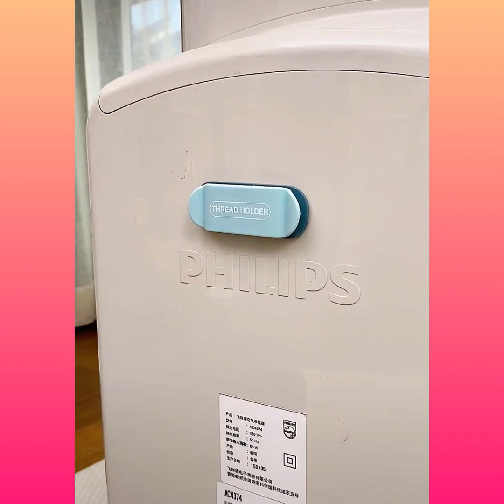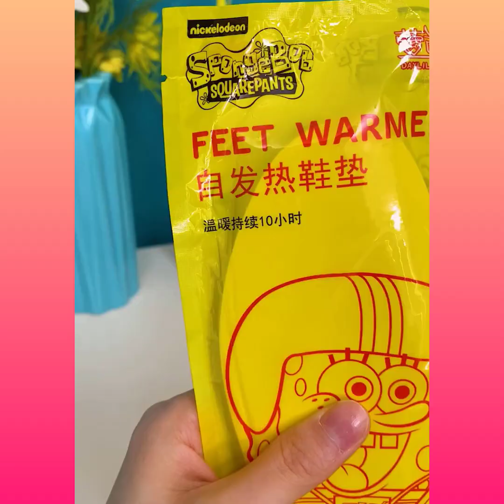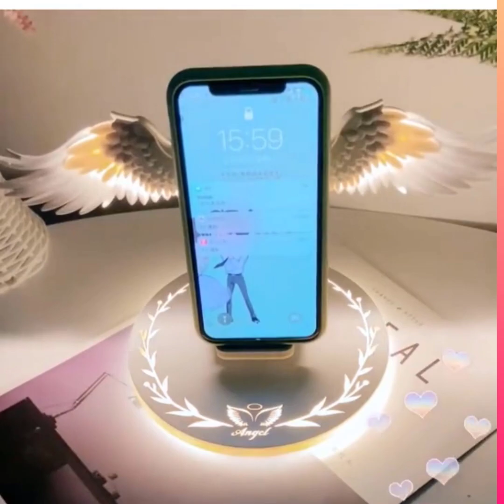Home Gadgets 😍 Great Appliances, Kitchen Utensils, Gadgets For Smart Home P(33)